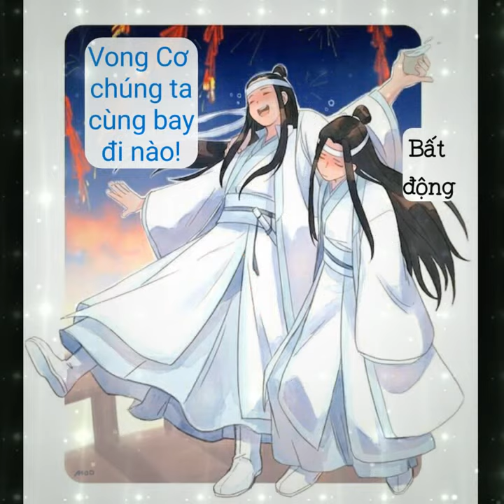Ma đạo tổ sư [魔道祖师]- Vong Tiện [忘羡]- Ta Chịu Thua Ngươi Rồi!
Nội dung video là những lời thoại của cặp đôi Vong Tiện do Rùa nghĩ ra, thông qua một số hình ảnh lẻ mà Rùa tìm được trên Pinterest edit thành coi như ngoại truyện luôn. Kết hợp với bài hát Người thật đẹp [你这么美] mang tính tươi vui, đắm say quả thật mỹ vị. Các bạn cùng xem với Rùa nha! Chúc các bạn cuối tuần vui vẻ😀
Link video bài hát 你这么美 vietsub